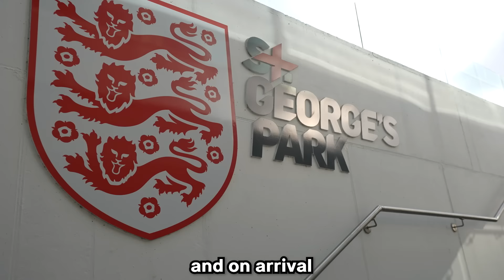I Played A Football Match for ENGLAND & Scored.. WORLD CUP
Get your AirUp HERE use code ‘SV2 for 10% off England called me up before the world cup to play in a football match for them.. i scored a hattrick & played like cristiano ronaldo in world cup 2022